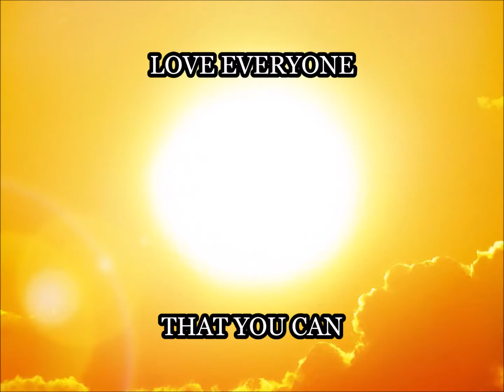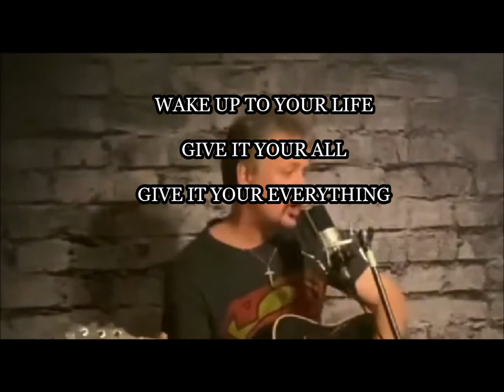(Wake Up) - THE BEST IS YET TO COME